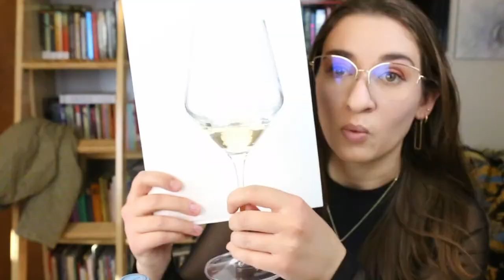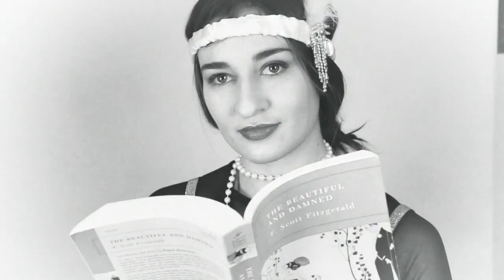Wine Tasting: Let's Try Pinot Grigio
Today we will be cracking open a crisp bottle of Smoking Loon Pinot Grigio!